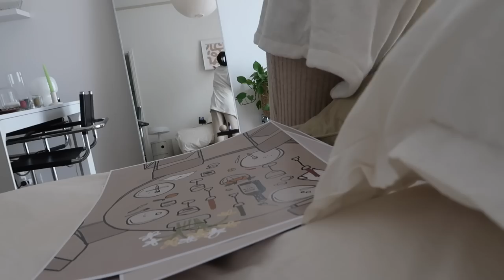WEEKLY VLOG | Cosa ho PORTATO, FATTO & COMPRATO a ✨COPENHAGEN✨ + Haul Ultimi Arrivi e Outfits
Tutti i link dei prodotti citati qui nella descrizione ☺️👇🏼

⭐️il mio SHOP su AMAZON con tutti i miei prodotti PREFERITI in CATEGORIE ⭐️

🤍 Su Cuure hai il 30% sconto sul primo ordine applicando il mio codice prima di pagare: CRISTINA8387
Con il codice  " Cristinasgro5 " puoi avere il 5% di sconto acquistando una sedia
Con il codice "Cristinasgro15"  puoi avere il 15% di sconto acquistando 2 o più  sedie
🤍PaperLike, la cover per disegnare sull'iPad come se fosse un foglio di carta
🤍15% di sconto su qualsiasi bouquet o pianta COLVIN usando il codice ACRIATIVELIFE
🤍15% di sconto su qualsiasi borsa, scarpa o accessiori di LooksLikeSummer usando il mio codice ACRIATIVELIFE

- Che lavoro fai? Al momento lavoro in proprio come Designer a Milano, gestisco il mio negozio online dove vendo prodotti di cartoleria ideati, realizzati e stampati da me, lavoro per commissioni personalizzate, loghi e grafiche nell'ambito dell'editoria e gestisco la mia pagina Instagram e qesto canale Youtube in cui condivido le mie esperienze, passioni e la mia vita lavorativa ☺️
- Segno Zodiacale: Sole in Toro ♉︎ Luna in Gemelli ♊︎ Ascendente Vergine ♍︎
- Su cosa sono i tuoi video? In questa canale parliamo di Creatività, Produttività & Mindfullness + ogni mese troverai 2-3 vlog settimanali sulla mia vita di tutti i giorni

📩 MI VUOI CONTATTARE PER PROGETTI e/o COLLABORAZIONI?